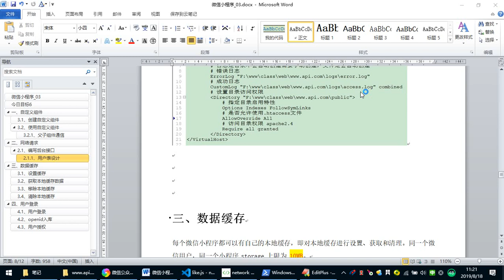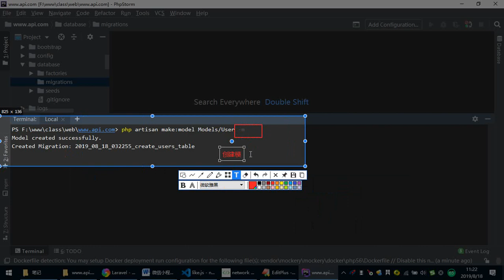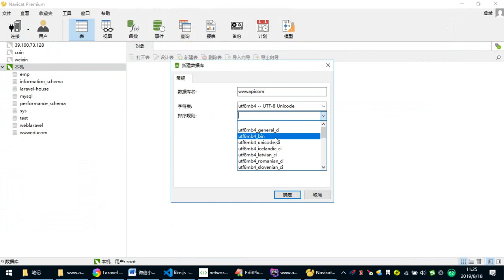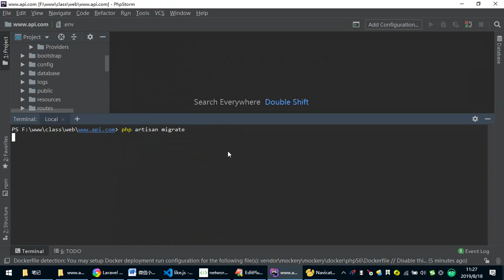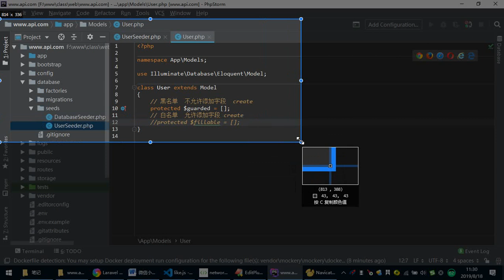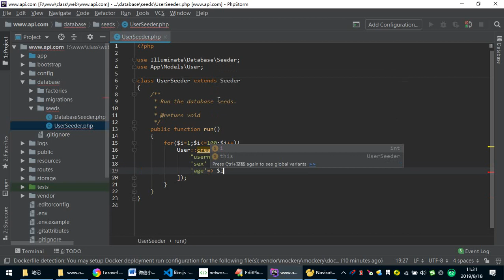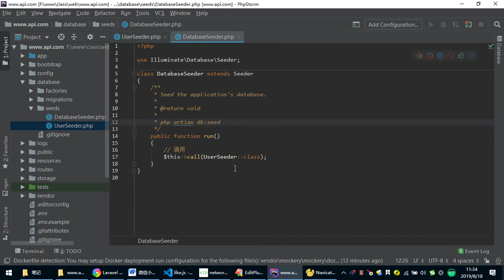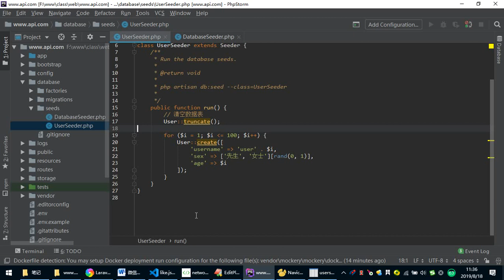Wechat 3- 7 用户表设计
就业班 课程目录：

1 JavaScript
2 NnodeJs
3 AJAX
4 VUE
5 PHP基础
6 MySQL
7 面向对象
8 PDO
9 MVC
10 PHP核心
11 thinkPhp
12 restful
13 pyg
14 linux
15 laravel
16 wechat
17 swool
18 zfw
19 redis
20 memcache